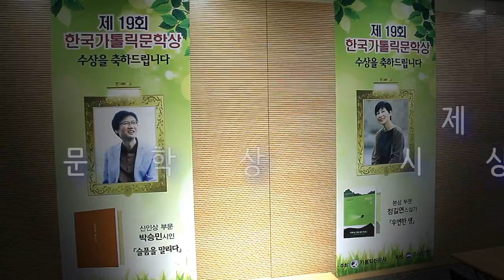제19회 가톨릭문학상 시상식